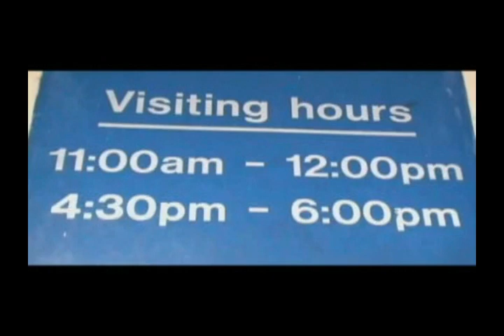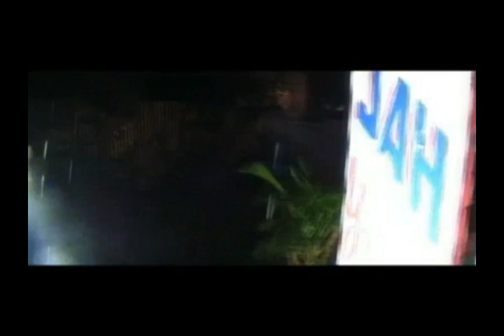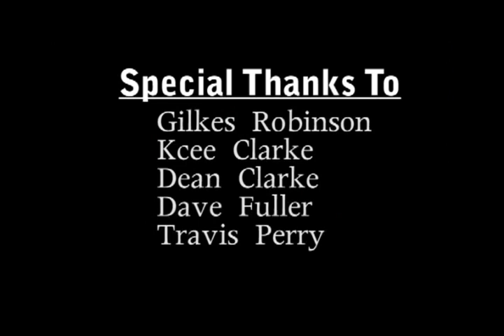Concrete Jungle (Full Movie) 'Starring Singy Singy Jr'.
CONCRETE JUNGLE "KINGSTON 12"  MOVIE SYNOPSIS
A talented and aspiring young man named Singy who grew up in a violent prone community, his desires were to pursue music and make it his profession, but while he was on his way to stardom a devastated war broke out in his neighborhood with some of his childhood friends (the Bangers), and some other men just around the corner that called themselves the 'Mafia Gang',  but because of Singy's relationship with the Bangers he was seen as a major enemy through the eyes of the enemies of his friends who pursued to make him a memory, but to become a successful artiste in the music industry was the only thing on Singy"s mind until they tried to assassinate him, and gave him another OPTION.

Producer / Director / Writer / Editor
Kurt Fuller o/c Badd Indyann